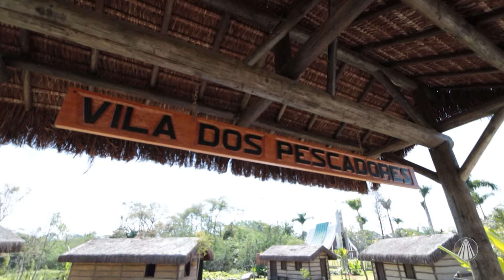Conheça o Parque Três Pescadores com Carolina Guimarães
União da natureza, fé e espiritualidade, tudo isso no Parque Três Pescadores. Carolina Guimarães de leva para conhecer, confira.

Conteúdo exibido no programa "Sábado no Santuário dia 24/08/2024

TV APARECIDA
É bom estar onde a Mãe está!